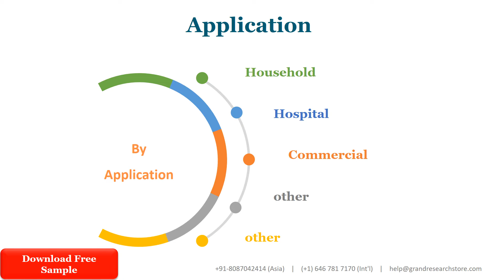Alkaline Ionizers Market Research Report 2022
The global Alkaline Ionizers market was valued at 1221.54 Million USD in 2021 and will grow with a CAGR of 4.16% from 2021 to 2027, based on Research newly published report.